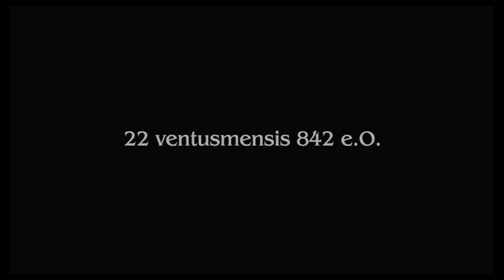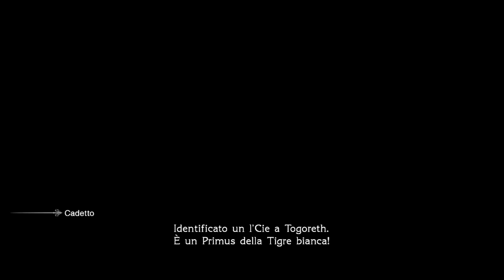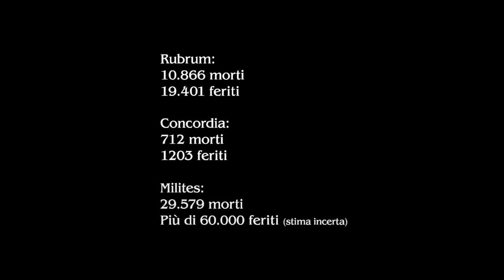Final Fantasy Type-0 HD: Storia Completa (Parte 5)